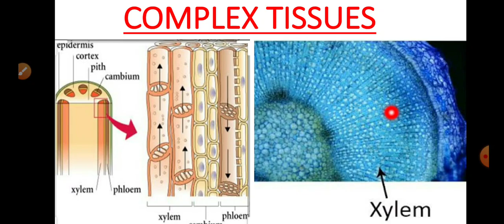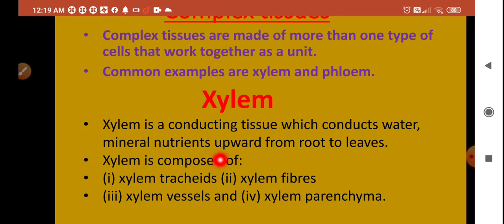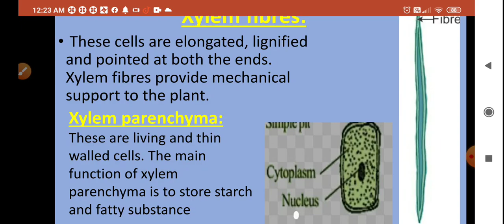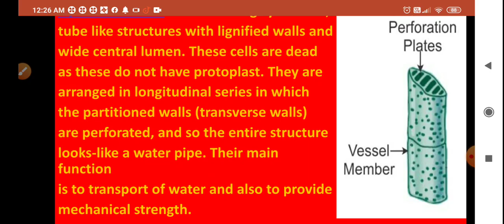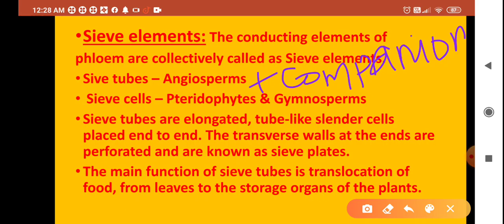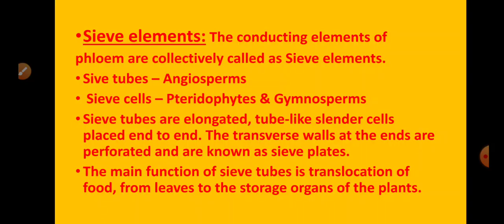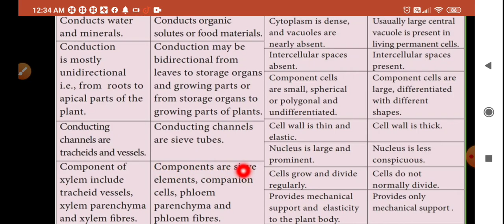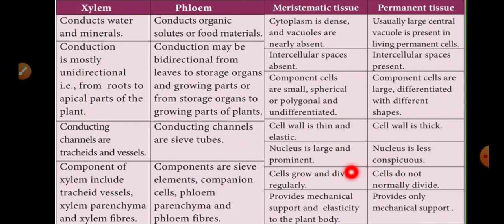Complex Tissues xylem & phloem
9 th Biology